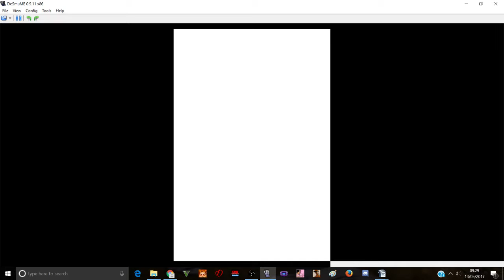Shiny Slugma on Platinum Rom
Fastest Pokémon ever confirmed.